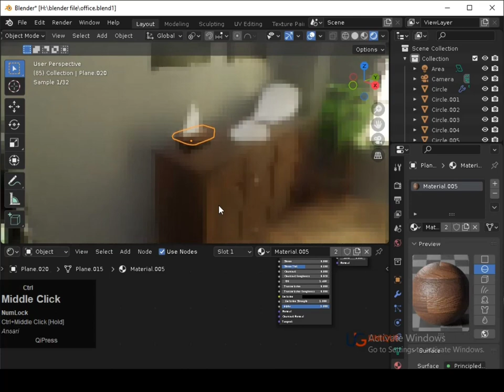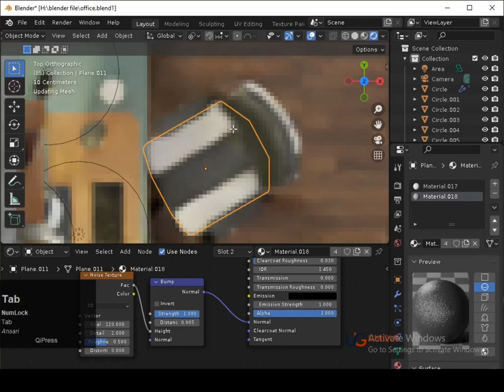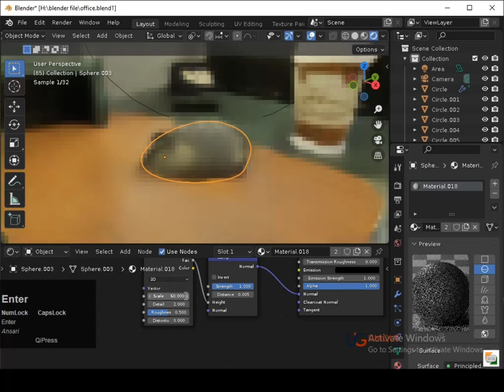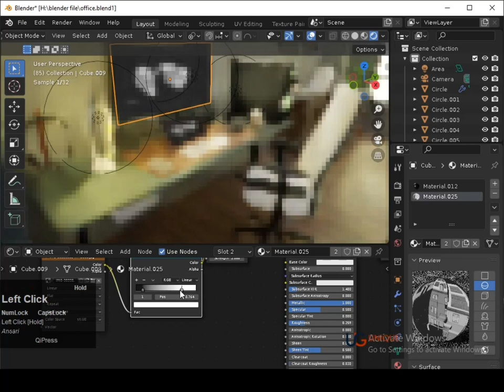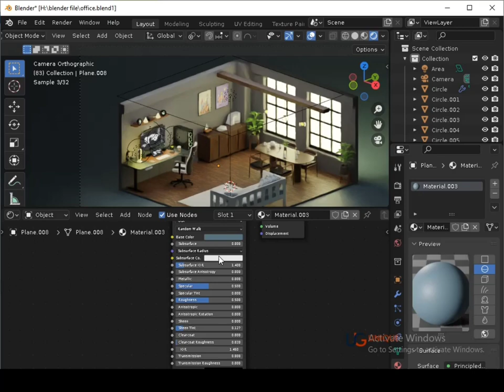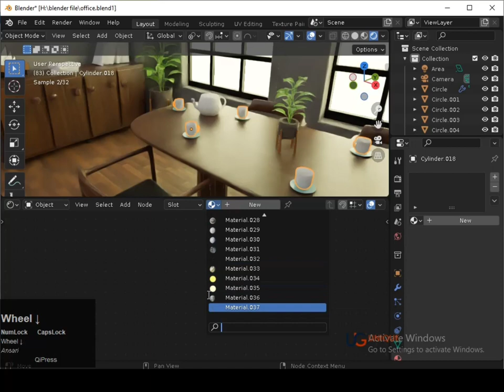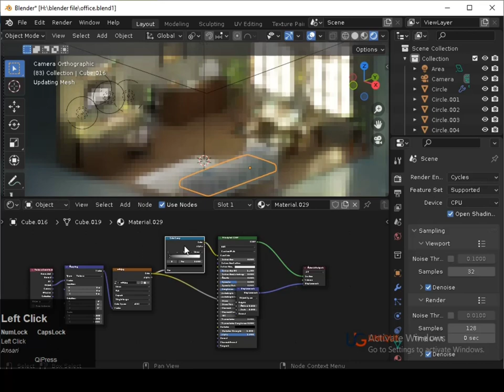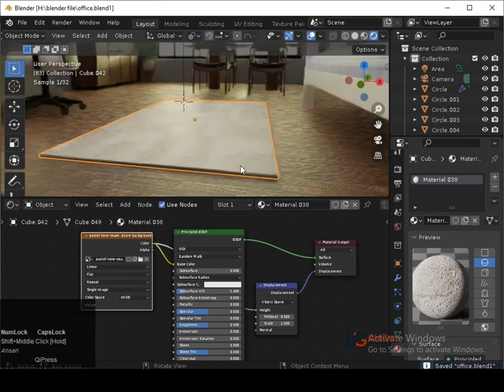how to create Interior Design in Blender | tutorial /3d /last part12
1. Interface and Navigation
2. Basic Modeling Techniques
3. Mesh Editing
4. Sculpting
5. Texturing and Materials
6. Lighting and Rendering

1. Navigation:
     orthographic view.
     view.

2. Selection and Manipulation:
     or faces.
     components.

3. Modifiers and Tools:
     object.
     selected object(s).
     components.
   - Alt + D: Create an instance of the selected
     object(s).

Throughout the tutorial, you'll be introduced to various tools and features of Blender that facilitate the modeling process. These include modifiers, boolean operations, particle systems, physics simulations, and more.